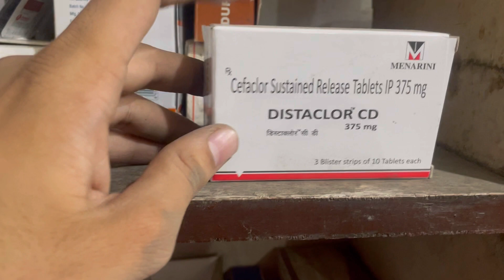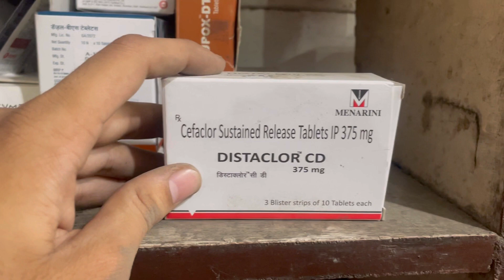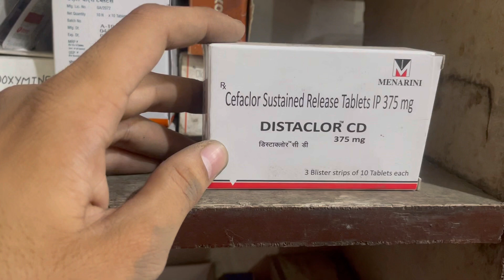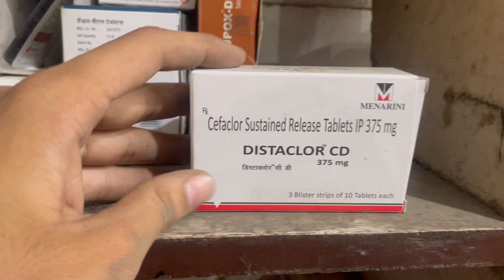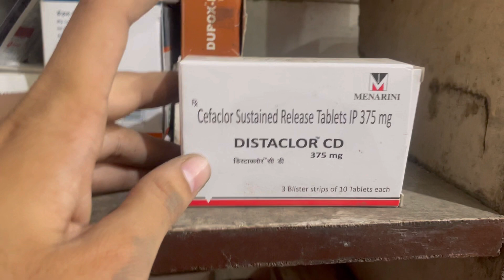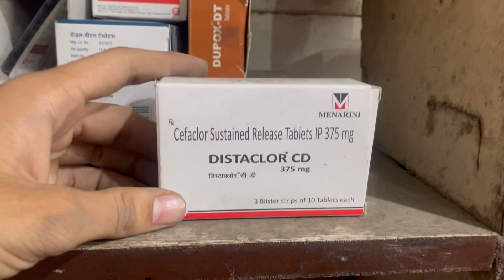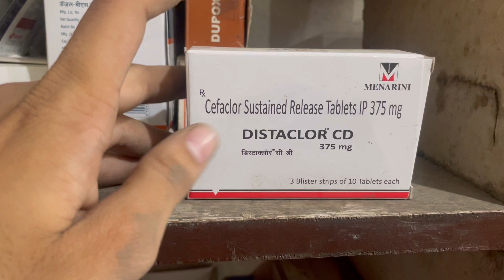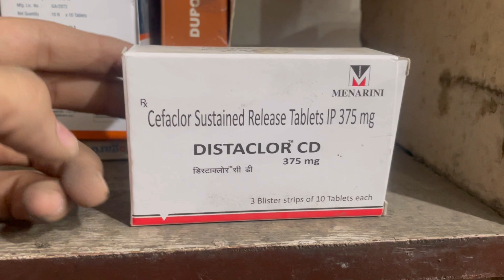Distaclor CD TABLET Full Information In Hindi | Uses | Side effects | Dosage